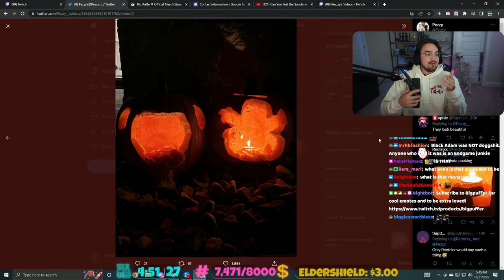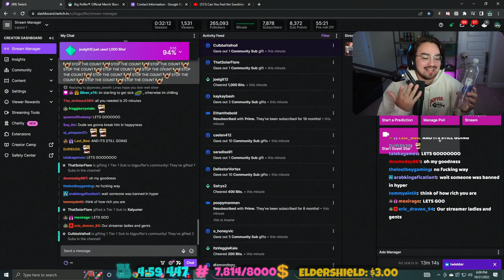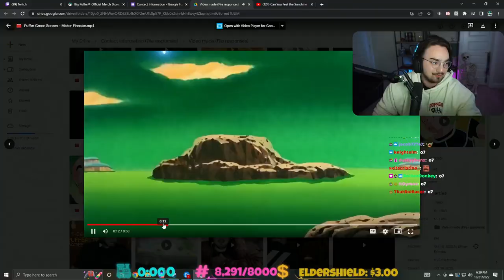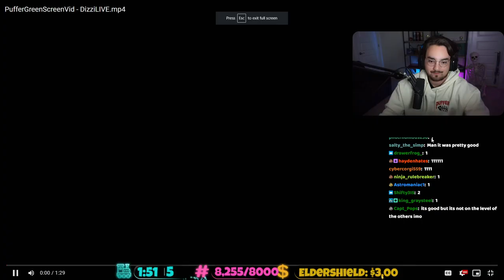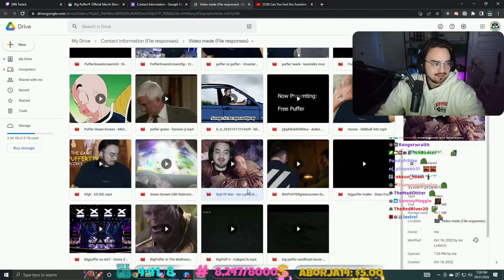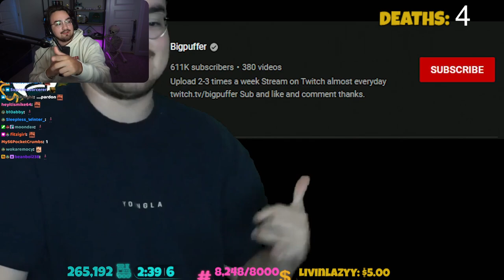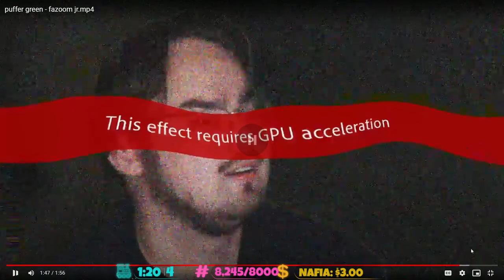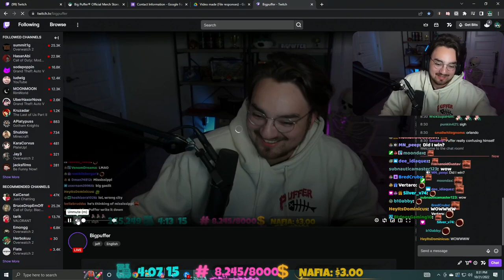Bigpuffer Green Screen Competition reaction (10/21/2022)